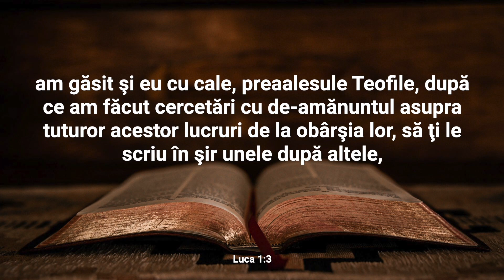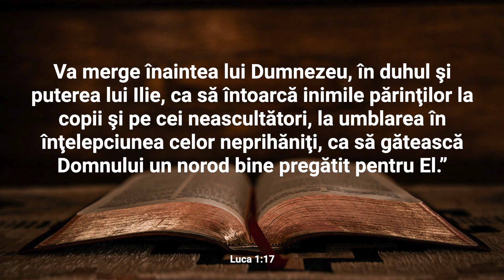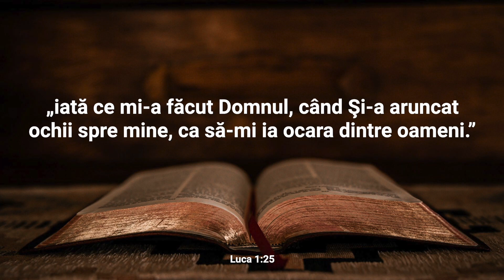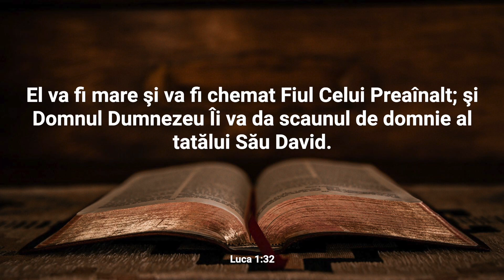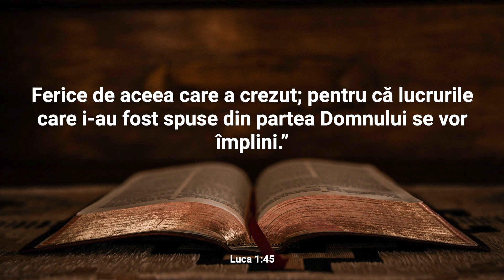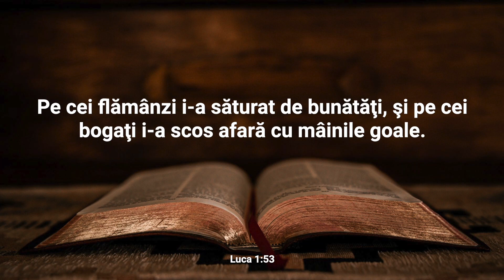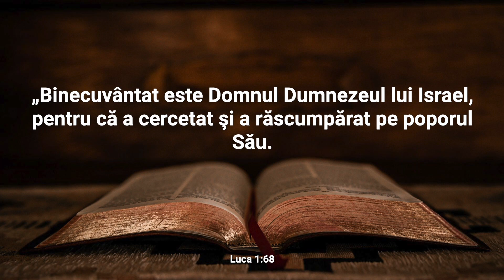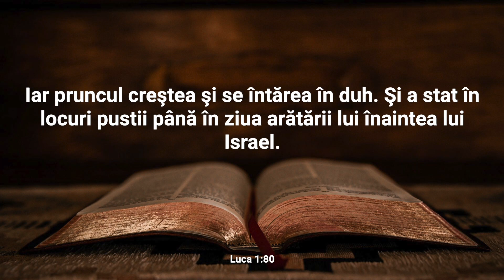Lectură Biblică: Luca 1 - Verset cu Verset (Text și Audio)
Bine ați venit la Lectura Biblică în care vom citi și afișa textul integral al Capitolului 1 din cartea Luca.

Capitolul 1 al Evangheliei după Luca începe cu preotul Zaharia și soția sa, Elisabeta, care sunt în vârstă și fără copii. Îngerul Gabriel apare lui Zaharia în timp ce slujea în templu și îi vesteste că Elisabeta va naște un fiu pe care să-l numească Ioan. Din cauza neîncrederii sale, Zaharia rămâne mut până la nașterea copilului. Apoi, Gabriel vizitează-o pe Maria, o fecioară din Nazaret, vestindu-i că va concepe prin Duhul Sfânt și va naște pe Mesia, pe care îl va numi Isus. Maria acceptă cu supunere această misiune divină. În continuare, Maria vizitează-o pe Elisabeta, iar când Elisabeta aude salutul Mariei, copilul ei, Ioan, sare de bucurie în pântece. Maria răspunde cu un cântec de laudă, cunoscut sub numele de Magnificat, în care aduce mulțumire pentru lucrurile mari pe care Dumnezeu urmează să le facă prin ea. Nașterea lui Ioan Botezătorul are loc, iar Zaharia își recâștigă vorbirea, lăudând pe Dumnezeu. Capitoul 1 al lui Luca deschide evanghelia cu promisiunea nașterii lui Ioan Botezătorul și vestirea conceperii lui Isus, ilustrând credința și supunerea celor implicați în această poveste, subliniind astfel împlinirea planului divin de mântuire prin nașterea Mântuitorului.

Nu ezitați să vă exprimați gândurile și întrebările în secțiunea de comentarii. Dacă vă bucurați de acest conținut, vă rugăm să apăsați butonul "Like" și să vă abonați la canalul nostru pentru a fi la curent cu alte lecturi și resurse spirituale. Vă mulțumim pentru că ați ales să fiți parte din această experiență și vă invităm să vă relaxați și să vă lăsați inspirați de cuvintele sacre ale cărții Luca.